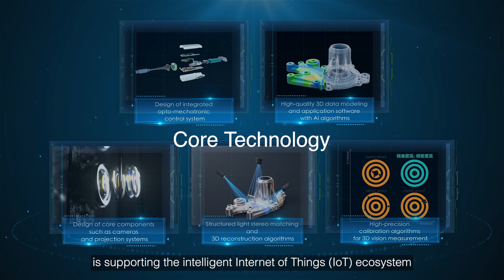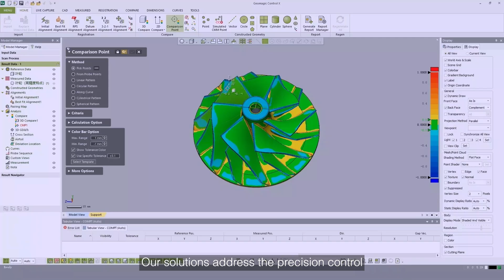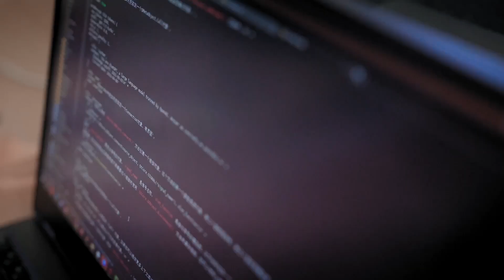SHINING 3D - A Leader in 3D Digitizing, Industrial 3D Measuring and Digital Dentistry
SHINING 3D focuses on research & development, manufacturing, and application of high-precision 3D digital products for over 18 years, develops 3 business segments in industrial 3D metrology, professional 3D digitizing and digital dentistry, provides services to global customers in over 92 countries, always supporting for more SHINING ideas!